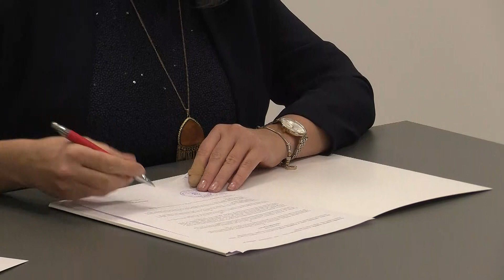Zagorje moje 27.09.23. - 67 sjednica Izvršnog odbora Hrvatske zajednice županija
Na sastanku Izvršnog odbora Hrvatske zajednice županija su se spominali o mnogim stvarima a mi izdvajamo najvažneše zajključke.